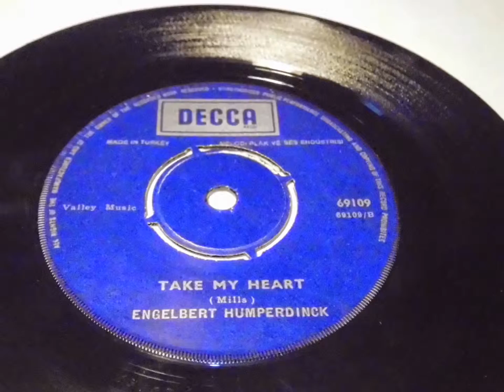ENGELBERT HUMPERDINCK TURKISH PRINT PLAK VINYL RECORD 7"